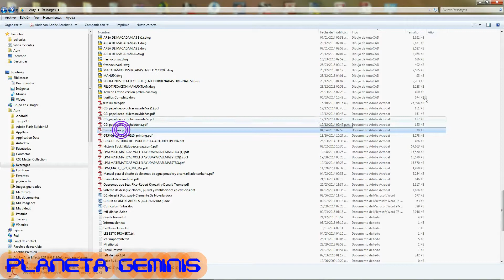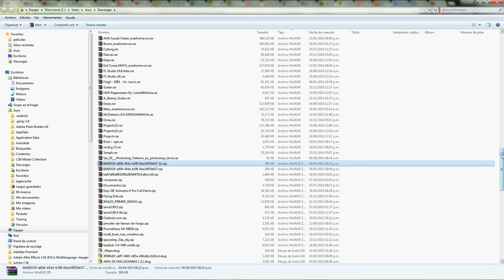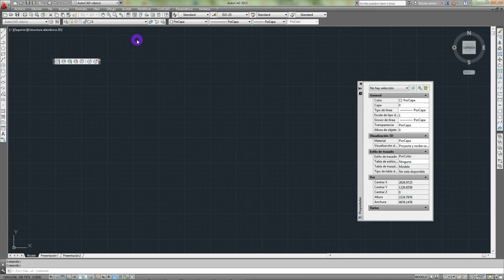Convertir PDF a Dibujo de AutoCad (lineas reales)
Solo para cerebros Funcionando Like ㋡☝
¿Cómo Convertir un archivo PDF a DWG?
Convertir plano pdf a dibujo de Autocad en linea

Camara DXF Para Tomar Fotos en Formato DXF Para AutoCad

fotos-en-formato.html

Como Ver Archivos AutoCad Dxf y Dwg En el Celular

autocad-dxf-y-dwg-en.html

autocad-dxf-y-dwg-en.html

Construcción de Bases Para Anclas De estructuras Metálicas

para-anclas-de.html

Topografía con el Celular Aplicación, Para Hacer

celular-aplicacion.htm